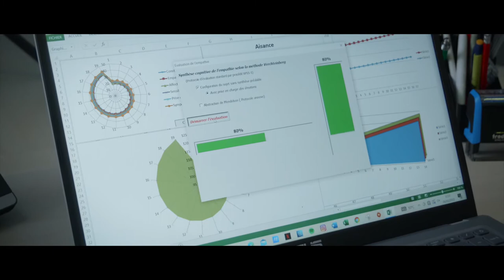TROP EMPATHIE - ATELIER TOURNAGE - ROMAIN YVAN MARS 22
L' Entraînement de l'Acteur :
Cours de techniques jeu caméra
Ateliers d'entraînement
Stages mensuel

*Stage jeu caméra  intensif 5 jours sur dossier

*Ateliers du soir pour acteurs "débutant" "avancés" à "experts"  + un tournage du court- métrage en juin  - toute l'année de septembre à juin -
Accès sur audition ou participation à un stage du samedi